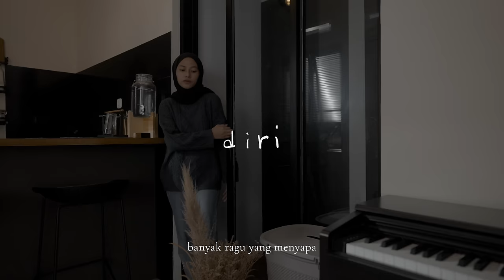Diri - Feby Putri (Official Lyric Video)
Official Lyric Video dari Feby Putri berjudul Diri
Dengarkan Diri di digital platform lainnya

Diri? Terima kasih kerja sama mu yang luar biasa sampai bisa abaikan gundah dan kembali berdiri.
Music Credits
Komposer : Feby Putri

Visual Credits
Diproduksi oleh : Araloka Studios
Sutradara kreatif : Feby Putri
Sutradara : Mari Muhammad
Produser Eksekutif : Sute Nubesari
Produser : Rizka Wardhana
Asisten Produser : Dian Siregar
Penyunting Gambar : Ivvin
Editor Video : Ivvin & Mari Muhammad
Penata Cahaya : Auzan Zakiri & Andri Dhaniswara
Perancang Set : Dimas Bisma & Ariza Maudi
Kru : Mathias